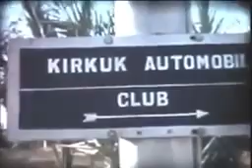1956 Rally in Kurdistan/ kirkuk